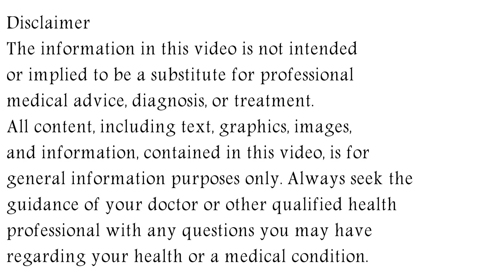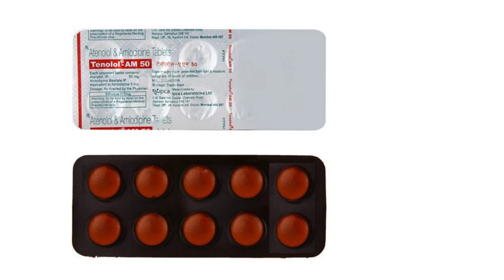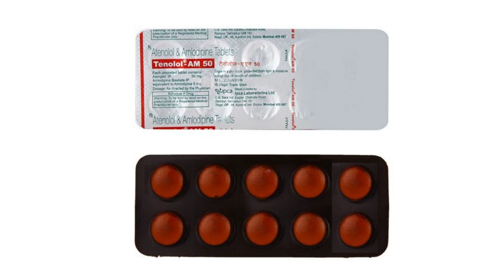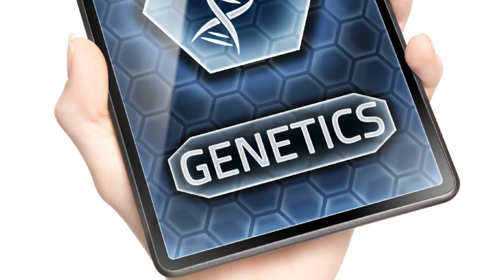Tenolol AM 50 Tablet Uses & Side Effects in Hindi | Tenolol AM 50 Tablet Ke Fayde Aur Nuksan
tenolol am 50 tablet uses & side effects in Hindi | tenolol am 50 tablet ke fayde aur nuksan | how to use tenolol am 50 tablet. in this video, we will discuss what are the uses and benefits of tenolol am 50 tablet. How to use tenolol am 50 tablet. We will also discuss what are the side effects of tenolol am 50 tablet. Watch the complete video for detailed review of tenolol am 50 tablet in hindi.